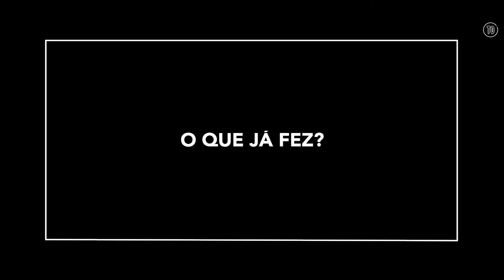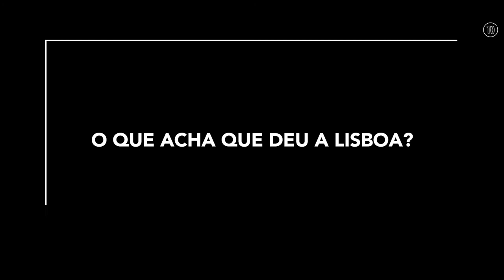Chefs: Os melhores de Lisboa - N.º 7: João Rodrigues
"Vamos construir o Matéria e o mapeamento dos produtos e produtores em Portugal".

Pusemos os 20 melhores chefs de Lisboa a falar na primeira pessoa. Quem são, o que já fizeram e o que planeiam fazer na cidade nos próximos tempos. Esta é a vez de João Rodrigues.